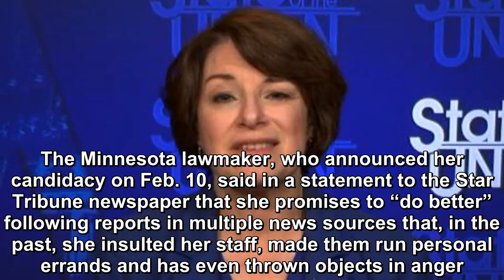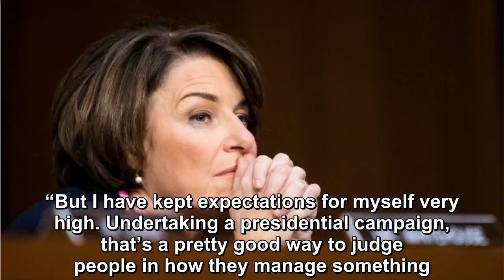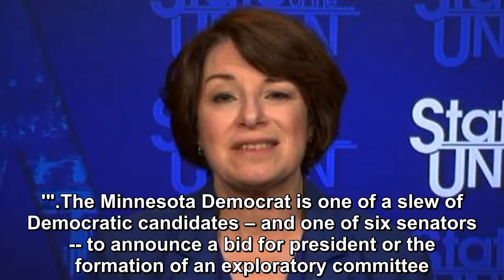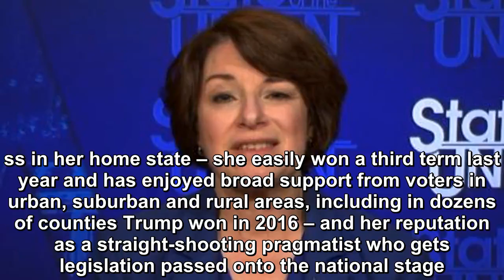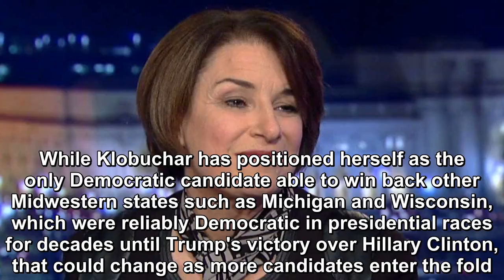Democratic presidential candidate Sen. Amy Klobuchar attempts to ease staff controversy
Democratic presidential candidate Sen. Amy Klobuchar spent the weekend attempting to diffuse the controversy surrounding multiple reports that she has